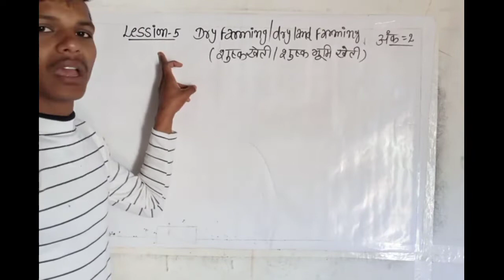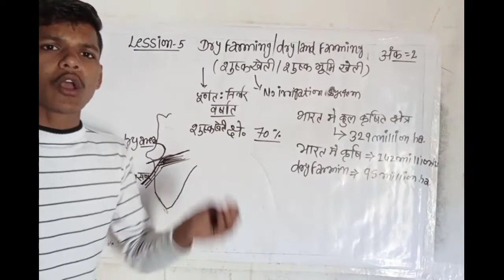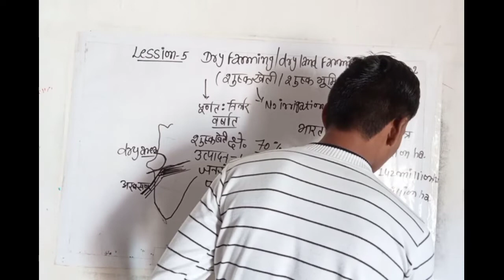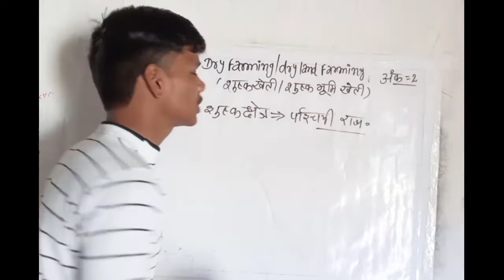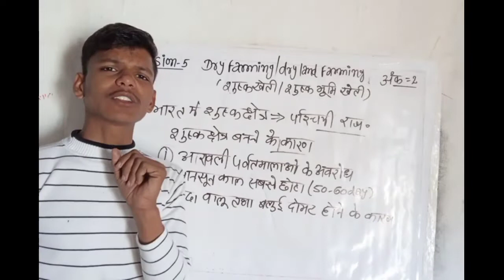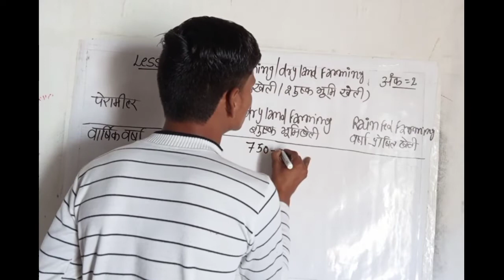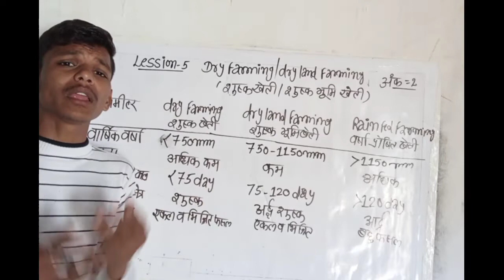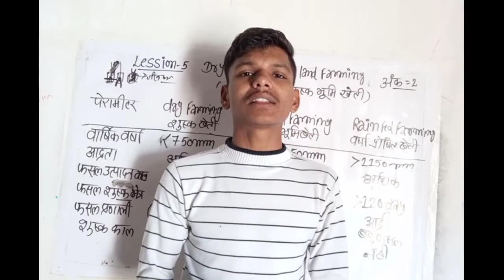Dry Farming/शुष्क खेती,IBPS-AFO, AAO,BHU, ICAR, Pre-PG Chapter - 5 NCERT ONLINE CLASSES JET CLASSES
IBPS AFO Dry land agriculture dry farming dry land farming rainfed farming Hii Welcome to Agriculture RS Rajput Agriculture Online Classes This video covers detail knowledge of dry land agriculture including dry farming dryland farming and rainfed farming and its features

Follow Fb Page :- Green Agriculture Classes Ajmer

Supervisor Classes ,  Agriculture Supervisor JET ICAR BHU , पशुपालन , कृषि पर्यवेक्षक , कृषि पर्यवेक्षक भर्ती , agriculture , jet , icar , agriculture supervisor most important questions  Agronomy , सस्य विज्ञान , Horticulture, Animal Husbandry, Plant breeding, Genetics, Farm Machinery, Agriculture Extension, Green Agriculture Classes Ajmer

Thanks😊